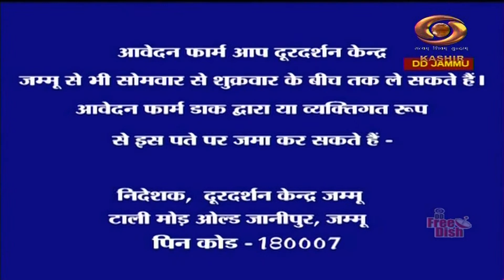Dogri Programme : Sada Virsa